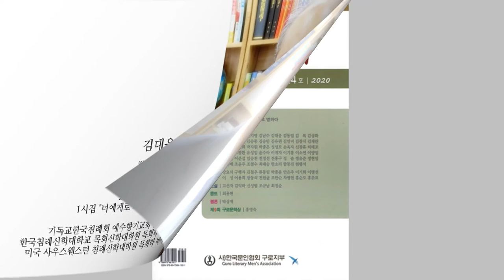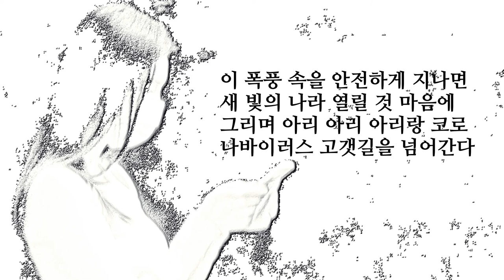영상시 김대응 시인, "코로나 아리랑"